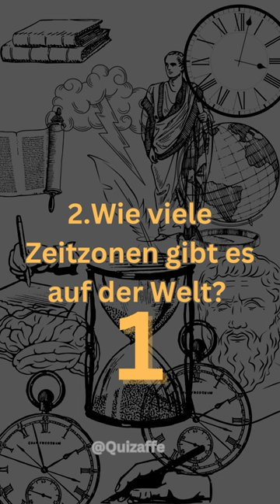2/100 quiz deutsch